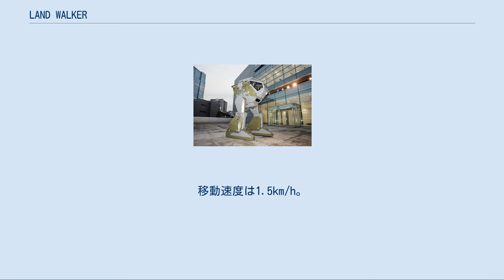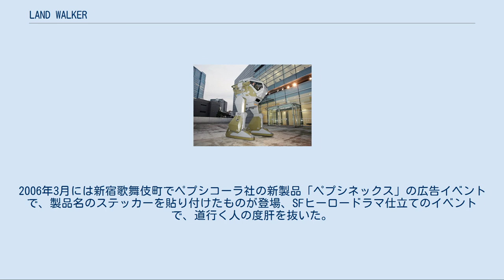LAND WALKER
LAND WALKER LAND WALKER（ランドウォーカー）は、榊原機械が開発した搭乗型の擬似二足歩行ロボットである。
「ゲーム用（エンタテインメント分野）」として開発された。
摺り足ではあるが、擬似的な二足歩行が可能である。
 LAND WALKERは全高3.4mの、二本の足と一人乗りのコックピットを持つ乗用装置（乗り物）である。
4つのペダルにより、前後左右に「歩かせる」事が可能。
基本的には脚内に内蔵されている車輪が常に接地しており、重心移動も行っていないため、厳密な意味での二足歩行ではない。
移動速度は1.5km/h。
操縦席の左右に合成樹脂製のクッションボールを空気圧で発射する装置を備える。
動力源は250ccガソリンエンジン。
 榊原機械はこの「ロボット」をエンターテイメントロボットと位置付けており、参考価格は3600万円（2005年5月当時）だが、これはあくまでも現行試作機の複製を作る費用としており、注文が来るようになれば変更される可能性があるという。
2006年7月現在は試作機のレンタル事業を行っている模様（後述）。
 なお同社によれば、将来的にはレンタル事業以外にも販売も行いたいとしており、更に参考価格の10分の1程度でキット化販売も行いたいとしている。
その場合には、ユーザーないし二次販売者側で外装を用意、組み立てたフレームに外装を取り付けて利用してもらいたいという。
 動作系は油圧を利用したもので、これを専用設計のコンピュータによる制御でペダル操作に変換、前後進・左右転回をフットスイッチで行うようになっている。
開発者の弁によれば、コックピットのサイズから必要な動力・強度が割り出されたという。
コックピット内にはジョイスティック型のハンドルもあるが、これは主にコックピット側面にあるクッションボール砲（キャノンタイプとバルカン砲タイプの2種類）を操作するためのもので、移動には利用されない。
 移動システムに関しては、開発者によれば「ローラースケートの軸足側の車輪を固定して、足を交互にすり足している」とのことで、特に足を地面から離していないことが伺える。
また接地面は重心移動を行わない事から常に両足の車輪に加重が等しく掛かっている。
このため、乗用二足歩行ロボットでは課題となる重心移動に伴う左右のぶれはほとんど無いが、足を動かす際の振動は直接コックピットを揺さぶるため、「かなり臨場感がある」という。
やや乗り物酔いの心配をした方がよさそうだ。
 機体は内部フレーム構造ではあるが、「見た目が不安定そうで不安感を煽る」という理由から、兵器の装甲のような外装をもっているが、これはあくまでも外観の体裁を整えるためのカバーであるため、あまり強度は考慮されていない。
 機体下部や後方はコックピット内からは完全な死角となるため、外部カメラ切り替えで視界が得られるようにしているという。
この他、あくまでもアミューズメント用の装置であるため、外部から機能停止できる安全装置用の緊急停止ボタンが機体下部に見える状態で取り付けられている。
 乗降は足の側面をよじ登るようにして行われるが脚立等を使っても乗り降りが可能。
コックピットカバーは油圧開閉式で、右脚部とコックピッチ内に開閉スイッチがあり、バケットシートにはシートベルトがついている。
 なおその「擬似二足歩行」の性格上、坂道や大きな段差のある場所では利用できない。
平坦な場所でのみ動作可能である。
 そのデザインと全高のため、非常に存在感がある装置である。
2006年3月には新宿歌舞伎町でペプシコーラ社の新製品「ペプシネックス」の広告イベントで、製品名のステッカーを貼り付けたものが登場、SFヒーロードラマ仕立てのイベントで、道行く人の度肝を抜いた。